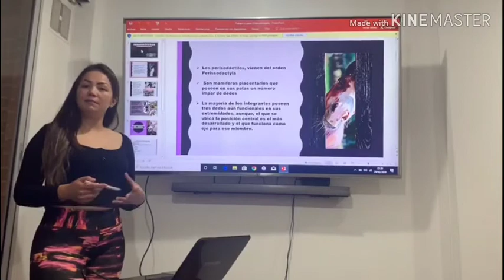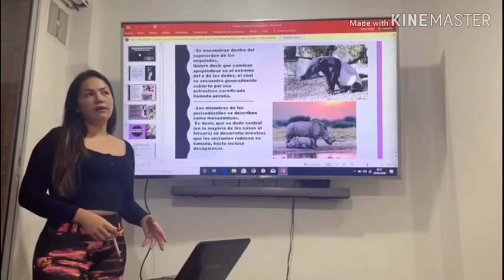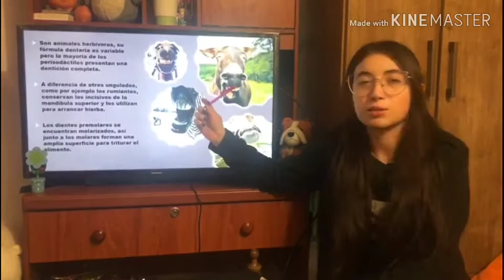Perissodactyla - Perisodáctilos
Universidad de Ciencias Aplicadas y Ambientales UDCA

Erika Moncaleano
Docente Introducción a las ciencias agropecuarias.